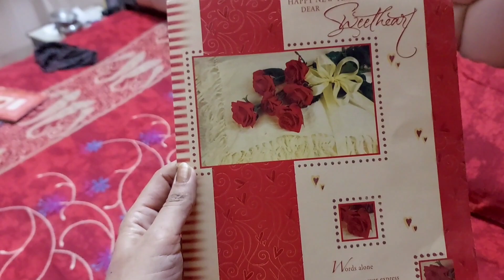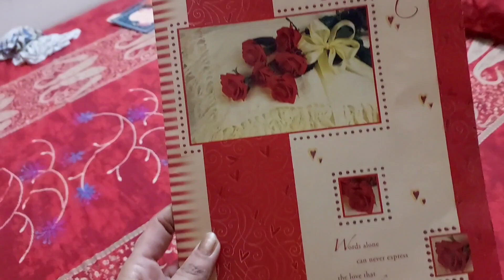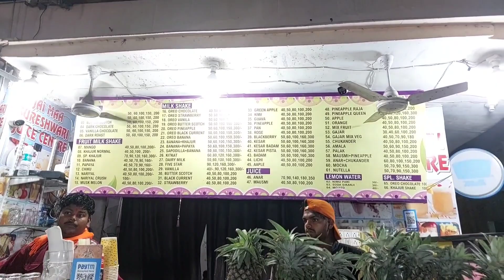Aaj full day kaam mai hi nikal gaya Poonam chaudhary vlog 🙏